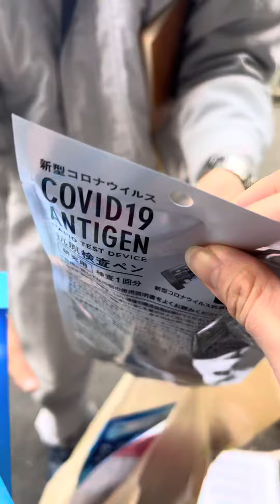Cách ly tại nhà ở Nhật